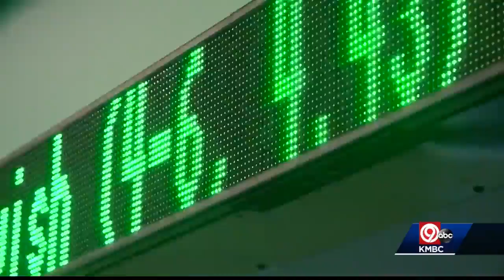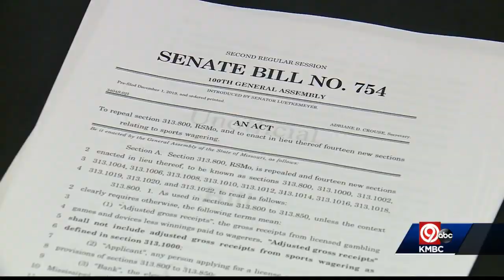Lawmaker introduces legislation to legalize sports betting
A Missouri lawmaker has introduced legislation that would legalize sports betting in the state. The measure would allow Missouri's 13 already-established casinos to open sports books that would be regulated by the Missouri Gaming Commission.